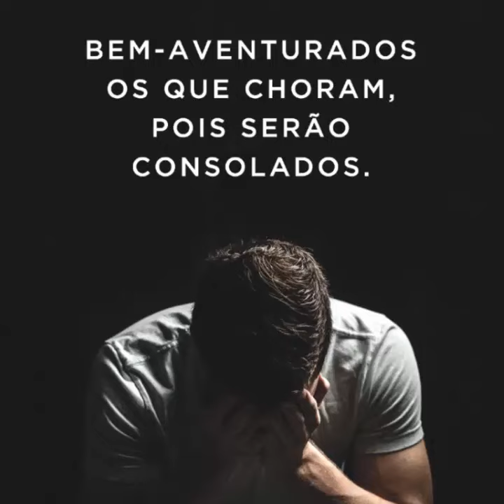Bem-Aventurados os que Choram | Pílulas ECAP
✔ Use este link para assistir a aula completa e baixar o material de apoio

𝐁𝐞𝐦-𝐀𝐯𝐞𝐧𝐭𝐮𝐫𝐚𝐝𝐨𝐬 𝐨𝐬 𝐪𝐮𝐞 𝐂𝐡𝐨𝐫𝐚𝐦
Bem-aventurados os que choram, pois serão consolados.
— Mateus 5:4